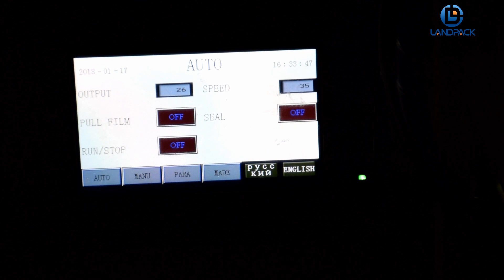4 side seal water packing machine